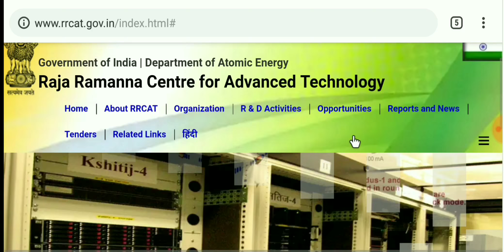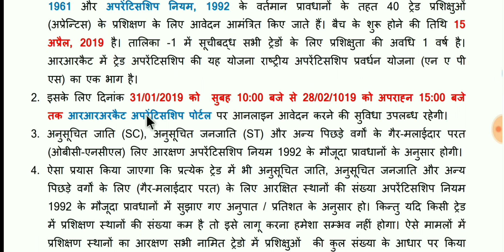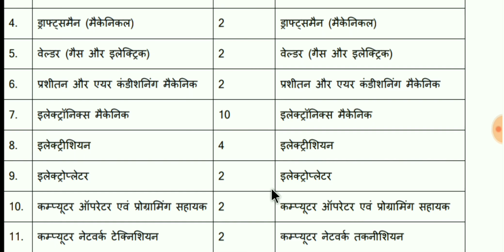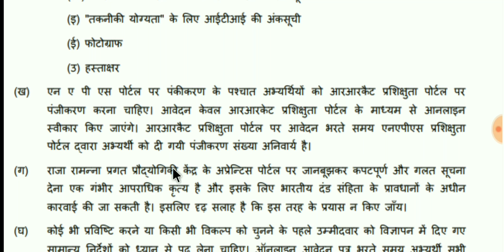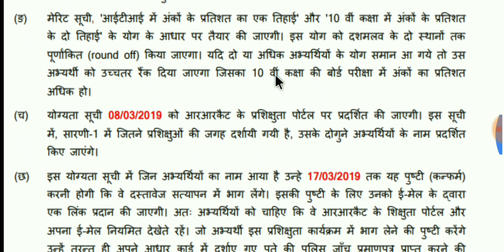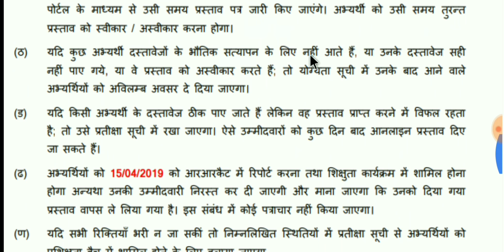ITI, Apprenticeship।। Rrcat Indore।। बेहतरीन department